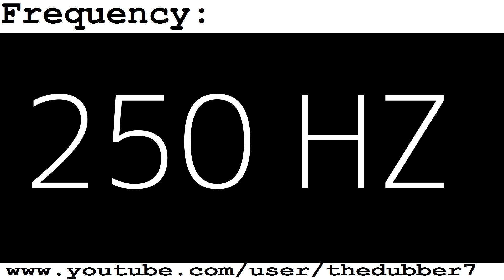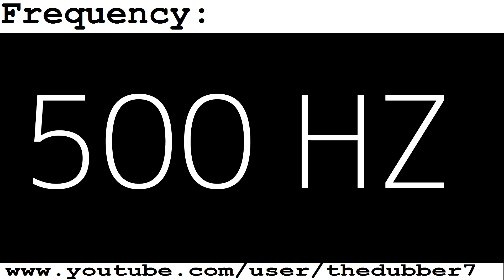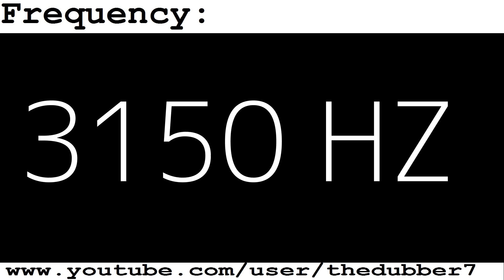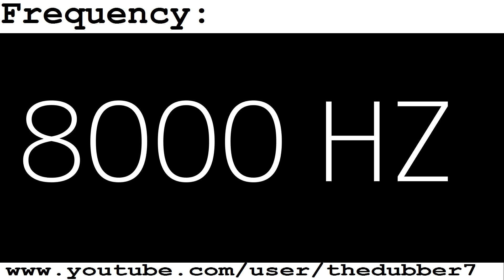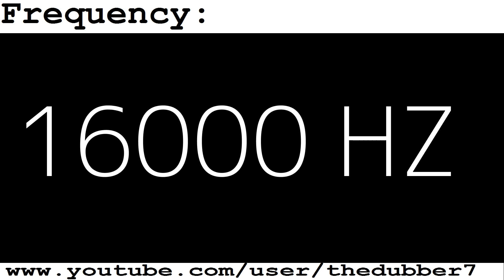Frequency Test [ 20 Hz to 20000 Hz] (Human Audio Spectrum)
20 HZ 0:00
25 HZ 0:10
31 HZ 0:20
40 HZ 0:30
50HZ 0:40
63 HZ 0:50
80 HZ  1:00
100 HZ 1:10
125 HZ 1:20
160 HZ 1:30
200 HZ 1:40
250 HZ 1:50
315 HZ 2:00
400 HZ 2:10
44O HZ 2:20
500 HZ 2:30
630 HZ 2:40
800 HZ 2:50
1000 HZ 3:00
1250 HZ 3:10
1600 HZ 3:20
2000 HZ 3:30
2500 HZ 3:40
3150 HZ 3:50
4000 HZ 4:00
5000 HZ 4:10
6300 HZ 4:20
8000 HZ 4:30
10000 HZ 4:40
12500 HZ 4:50
16000 HZ 5:00
20000 HZ 5:10